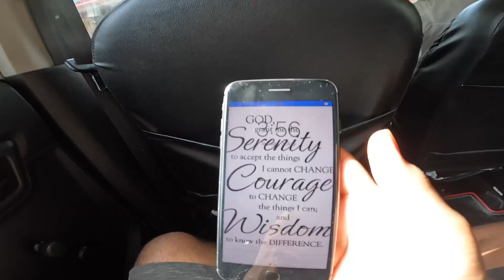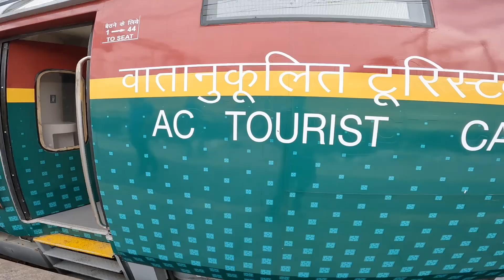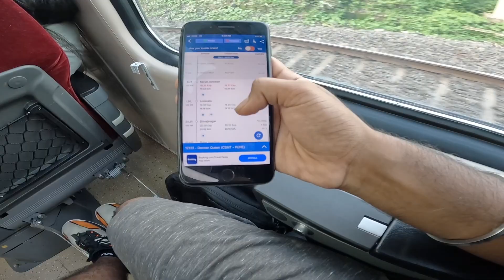5 star LUXURY TRAIN IN INDIA | Deccan queen Train Journey in Private Coach